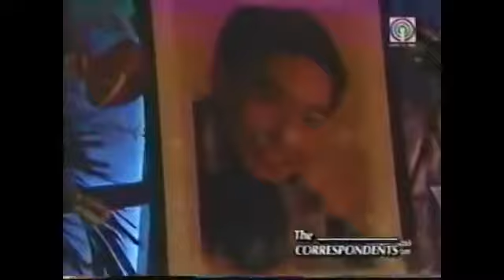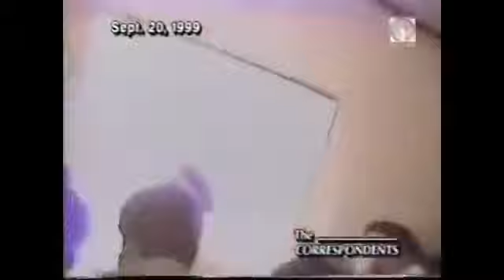Rico Yan Tribute On The Correspondents